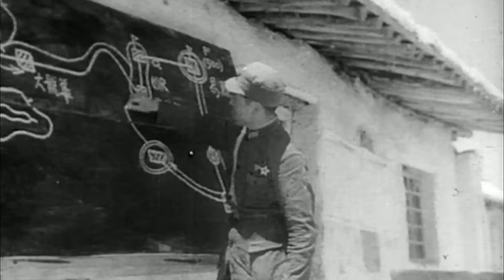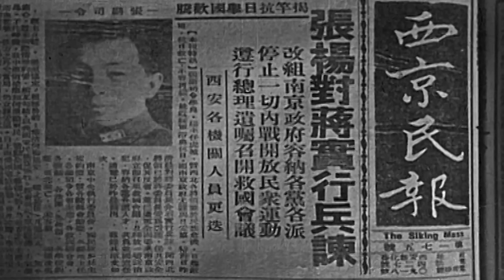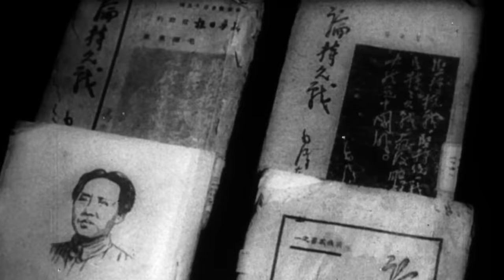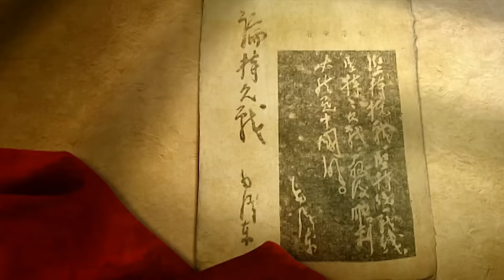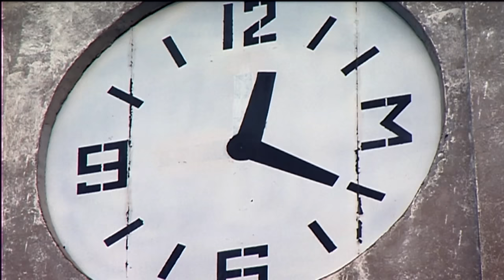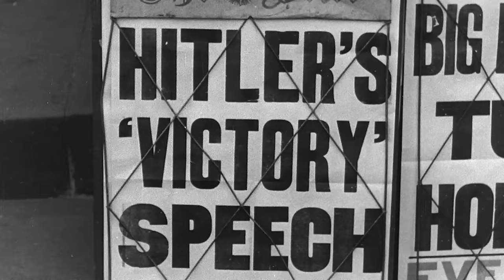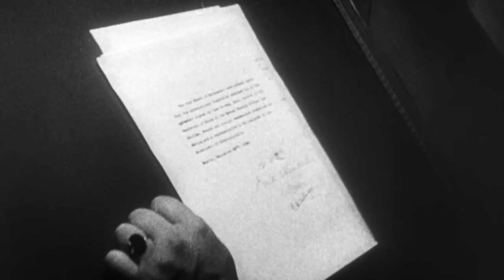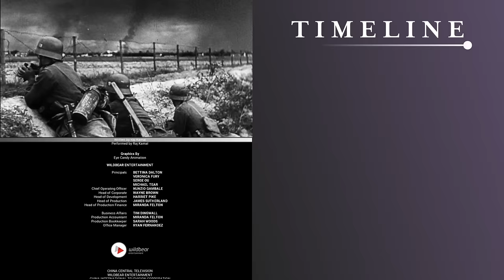How Did Communism Start In China? | The War That Changed The World | Timeline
The series follows the evolution of Mao Zedong’s rise to power, and in turn, how he created a new China. In 1972, Chairman Mao Zedong was not entirely joking when he asked Tanaka Kakuei, the visiting Japanese Prime Minister, whether he should thank him for the invasion – because it had changed the destiny of China.